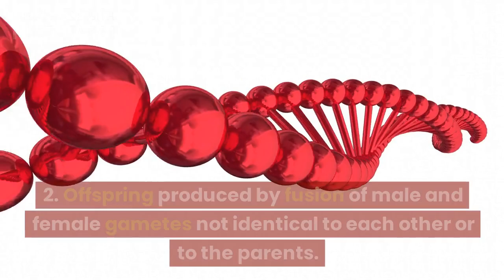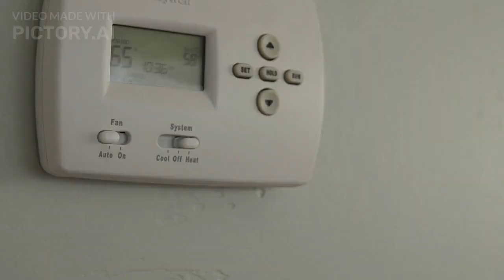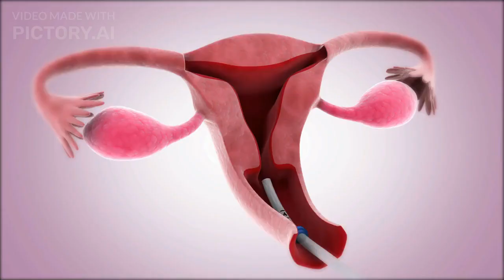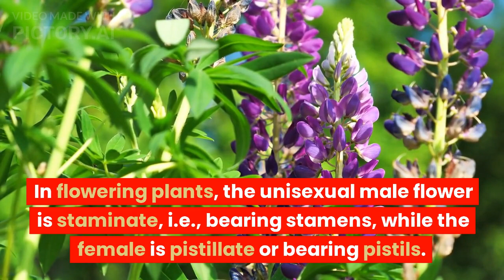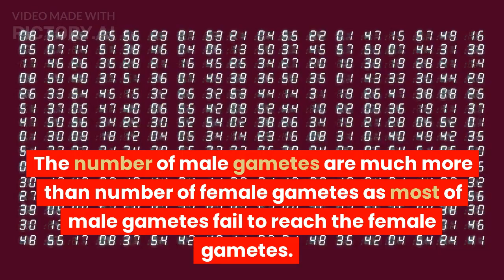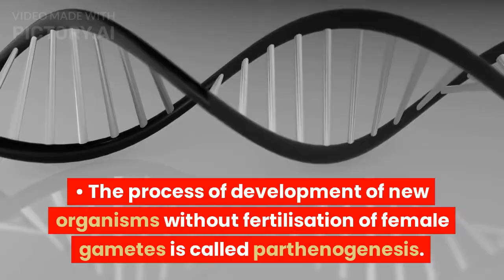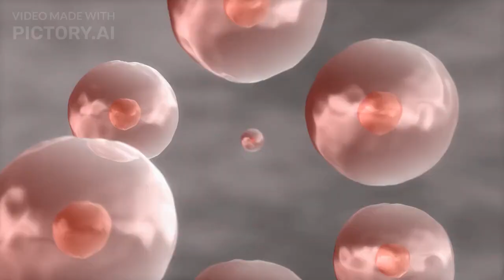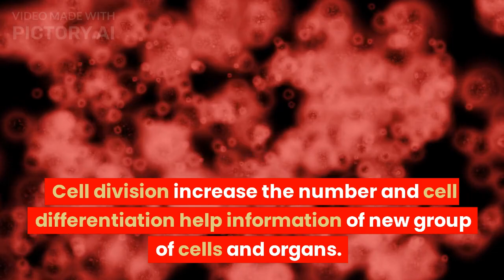Sexual Reproduction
sexual reproduction  occurs when the sperm from the male parent fertilizes an egg from the female parent, producing an offspring that is genetically different from both parents